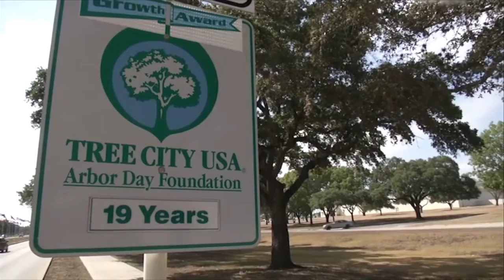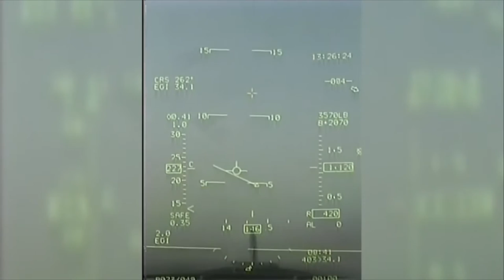Bob Bartol Anti-Bird Strike Invention Saving Lives and Birds Short Version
You can connect with Bob Bartol on LinkedIn by using the email Bob is the Founder & President of Bartol Research and the inventor of the Bartol Mag-Probe.

When I watched the movie Sully, I was reminded of a dead stick landing I made on a commercial flight in Brazil just to the left of Sugar Loaf Mountain.  Because I worked with so many fighter pilots in the Air Force I new the odds of surviving wasn’t good.  It was quite an experience being a passenger on a plane and not being able to control the outcome.  Just like Sully, our pilot made a miraculous landing and we were able to go home to our families.  If Sully’s flight had gone down in New York city with a full tank of gas, I can’t even imagine the devastation.

After watching the movie about Sully’s bartol research,Hudson River Landing, I decided to do some research on bird strikes. I wanted to see if there was anything I could invent to reduce the incidents around airports and planes in the air.

One of the facts about bird strikes is,  there were 2,586 bird strikes annually, at JFK airport alone. And the numbers are increasing at an alarming rate. That was only one airport.  I can’t even imagine what the number is globally.  So I decided to invent a device to repel birds using an invisible barrier that would not harm the birds, and could easily be set up.

My bird strike invention will keep birds from flying around airports. It will act as an invisible snow plow clearing birds out of the way of aircraft 2 to 3 miles ahead while cruising at altitude.

The objective of the Bartol Research Anti-Bird Strike invention is to dramatically reduce the incidents of bird strikes on aircraft and their engines.  It doesn’t matter if the aircraft is landing, taking off, climbing, or at cruising altitude.  The technology we are developing will save lives and reduce costly repairs.  No matter how qualified pilots are,  a bird strike to an aircraft engine is something they cannot control.  The in flight application of this invention will also act like a bird snow plow,  clearing the air in front of the aircraft 2 to 3 miles.  Here is a brief video that explains some of the conventional methods that are currently being used to clear birds off runways.

Experts say bird strikes are an increasingly serious problem. They cause an estimated $600 million in damage to planes every year, but you can’t put a value or price on the loss of life.  Millions of business men and women are taking commuter flights everyday, just imagine the risk they’re taking.   Flocks of birds like the one that brought down Captain Sullenbergers flight that landed in the Hudson River have been blamed for scores of small plane crashes and at least two major U.S. aviation disasters.

Bob Bartol is a veteran of the United States Air Force. During part of his active duty he was responsible for safety flight conditions which included maintaining jet engine test equipment and the electronics of each aircraft.    While stationed at Edwards Air Force Base in California he had direct contact with the National Bureau of Standards and supported research and development aircraft.  During this assignment, he designed a modification for the TFX fighter, the (F-111). This modification made possible an additional 9800 flying hours per year.  The F111 was the first swing wing aircraft in history. General Dynamics completed the modification that Bob developed prior to acceptance by the U.S. Air Force. He currently holds 5 scientific patents but considers this Anti-bird strike invention one of his best due to it’s ability to save lives.